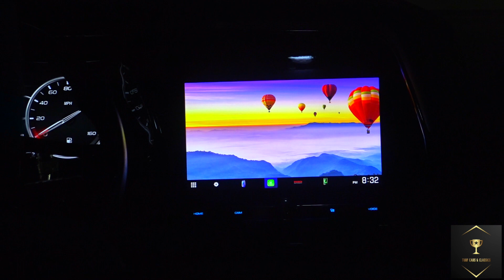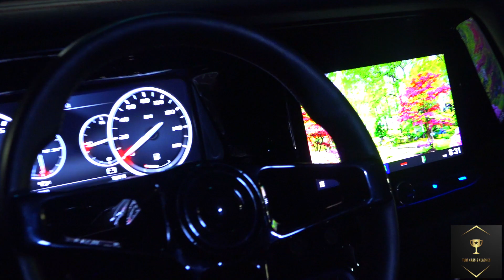1970 ($250K) Chevelle LS7 in BayArea, ca EP280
7-0 Chevelle with 1000 hp
PRODUCTION BY @EastOaklandTay
Kick back and watch the Movie 🖥 🍿 👀
Go follow our Instagram @Turfcars_and_Classics 🏆 💯
DM FOR PRICING